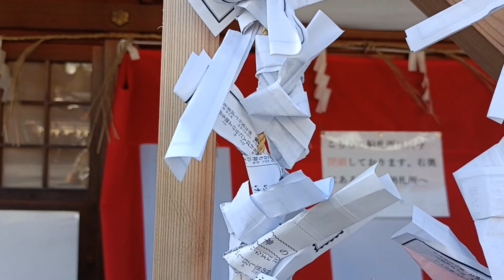Japan Travel Part 1: Kyoto (Ninenzaka Sannen-zaka Yasaka Shrine)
Ninenzaka and Sannen-zaka are  Japanese traditional streets located in the historical district of Higashiyama in Easter